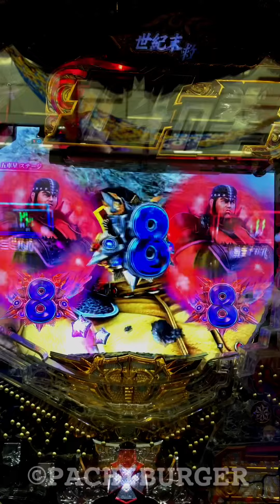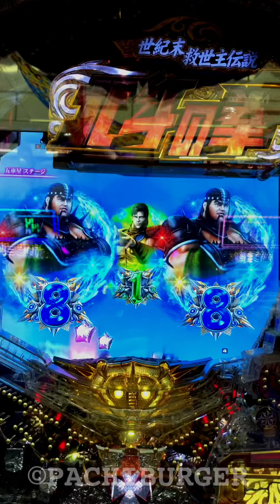初動で赤七星役物作動！共闘演出からのこの展開は⁉︎ CR 北斗の拳 7 転生 【縦長動画】【スマホ】